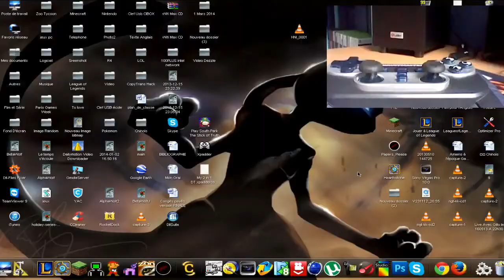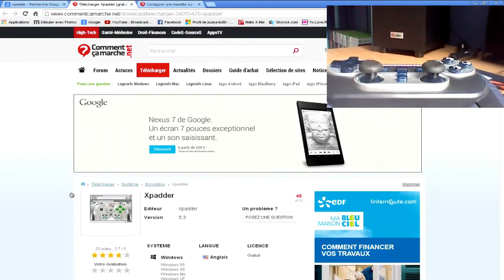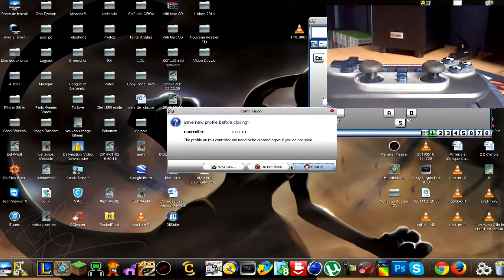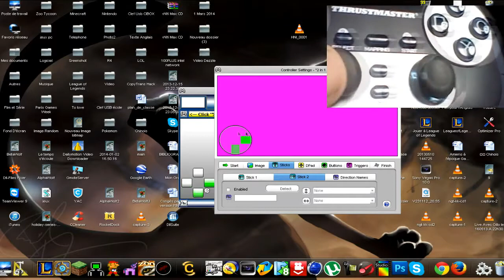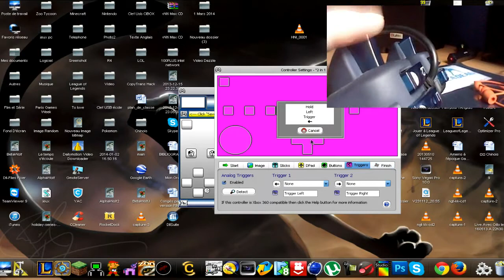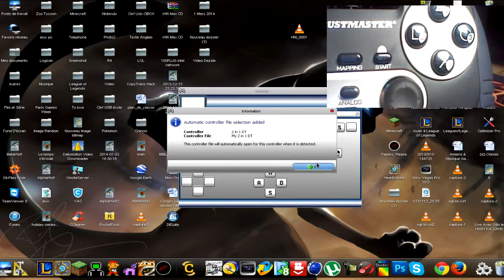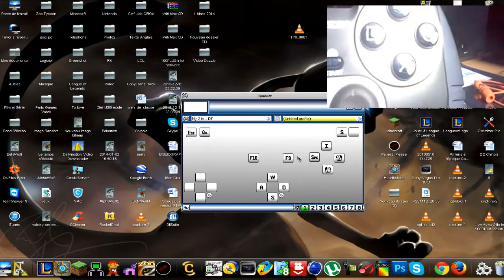Tuto :: Comment Paramétrer Sa Manette Pc Avec Xpadder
Like / Lis la description c'est super important !
Slt tout le monde c'est Joueur, Aujourd'hui on se retrouve pour un tuto je vais vous apprend a créer une application simple pour votre Smartphone
Me contacté sur Skype : alexandre131701
Tu veut jouer avec moi sur Xbox 360 mon gamertag : joueurdu80
J'espère que la vidéo t'a plût, si c'est le cas :
- Lâche un petit pouce bleu ça fait plaisir et c'est gratuit :D  !
-Mets la vidéo en favoris, ça me fera vraiment plaisir !
- Et aussi le petit commentaire qui est accepter avec bon cœur :) !
Je vous remercie d'avance pour vos commentaires.